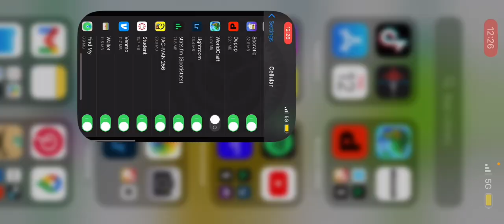Surviving My First Night - WorldCraft Let’s Play PART 1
pee pee poo poo ZOOWEEMAMA 2